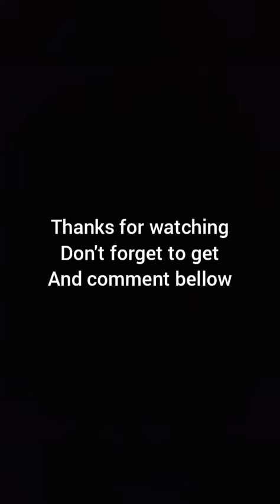TikTok compilation (DIWATA &KAMANDAG) ❤️😘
para updated kayo sa mga Bagong videos Namin ni misis DIWATA 😊😘
THANK YOU AND GOD BLESS I LOVE YOU ALL BASHERS